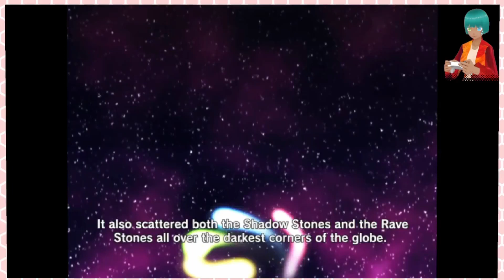Rave Master - GameCube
It freeze on me near the end